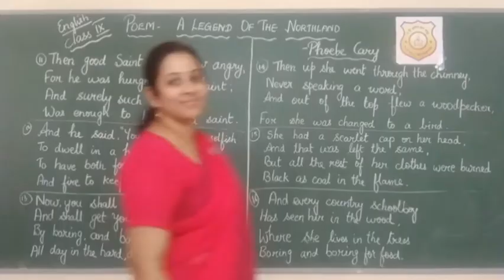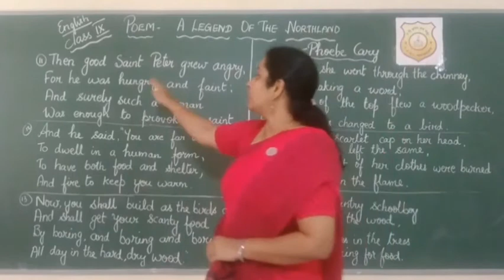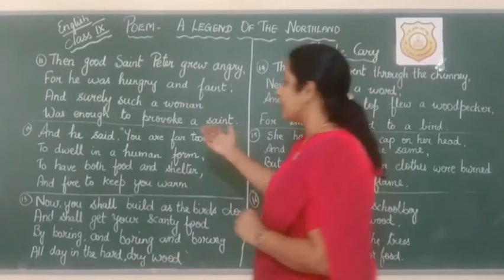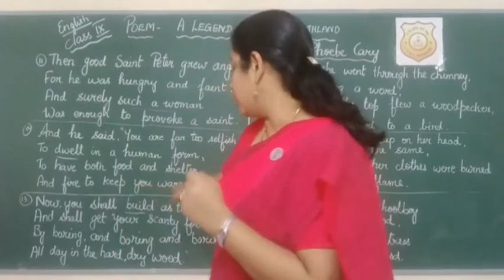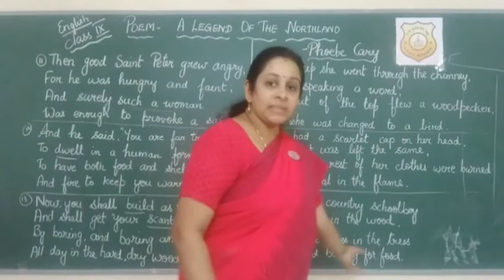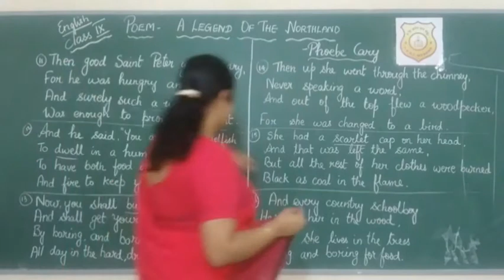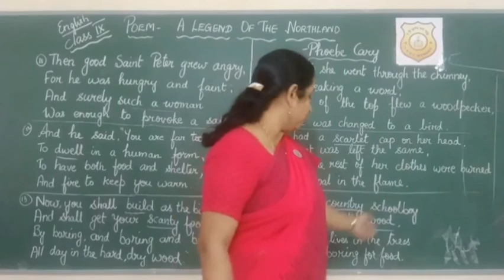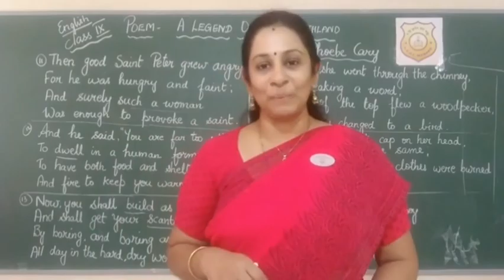A legend of the Northland (part 3) poem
The concluding video on the last part of the poem.. A legend of the Northland